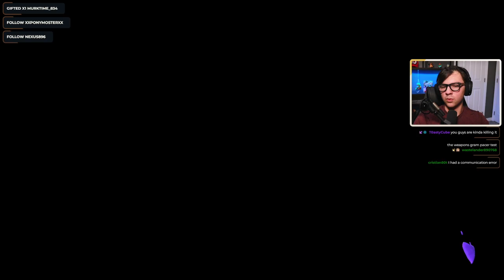The secret Kettler was easy since i used the curling bomb and no deaths at girl power stage 4